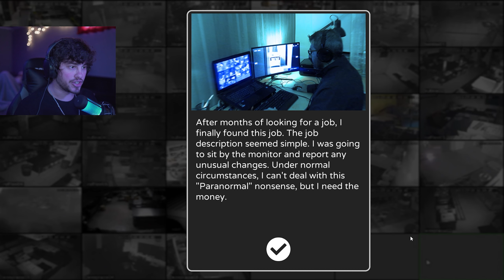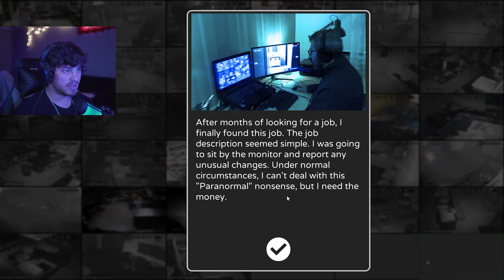This Cam Horror Game Uses Real Life Footage!! - Paranormal Inc.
After looking for a job for a long time, you started as an operator in a company named "Paranormal Inc." You will watch live CCTV footage and report the anomlies you see.